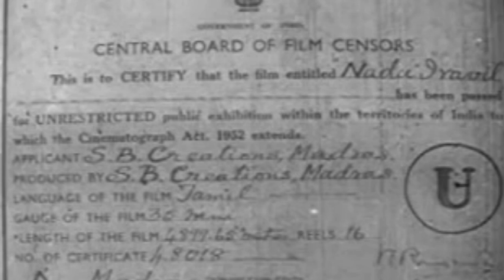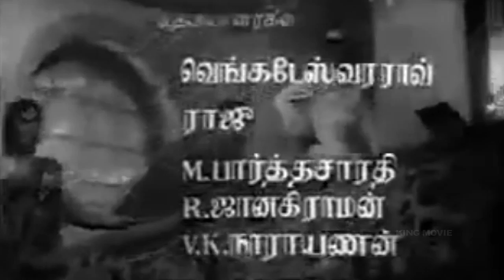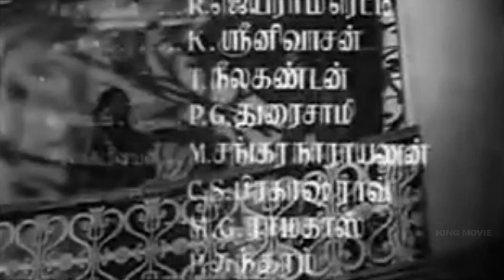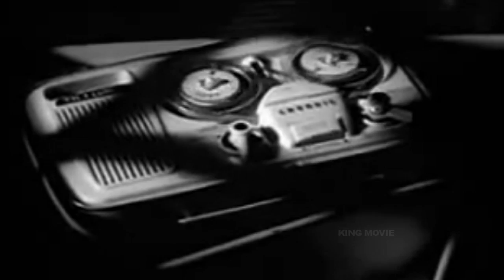Nadu Iravil-Major Sundarrajan,Pandari Bai,Sowcar Janaki,Old Thriller Mega Hit Tamil H D Full Movie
Nadu Iravil- 1970-Starring-Major Sundarrajan,Pandari Bai,Sowcar Janaki,Sundaram Balachandar,Cho Ramasamy,Music Sundaram Bala Chandar,Direction Sundaram Balachandar,Old Thriller Mega Hit Tamil H D Full Movie,New Upload 2016